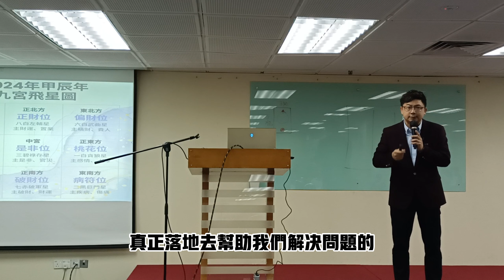20241221-MCA-KTC交流會議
躁世界是一個的談話性欄目，同時也協助國際商學院以及國際通證交易中心進行視頻以及課程的發佈與直播，同時這裏也是往年來的所有視頻倉庫，有課程，有講座，有活動，還有許許多多的視頻，最重要的還有每周六、日的專訪哦
影片未經本人允許
亦不可私自修改、搬運至其他開放式網站喔❤
（媒體合作授權及採訪請勿打擾，感謝！）

Crazy world
Liu ChienLung
International Business School
International warrant
Trading Center